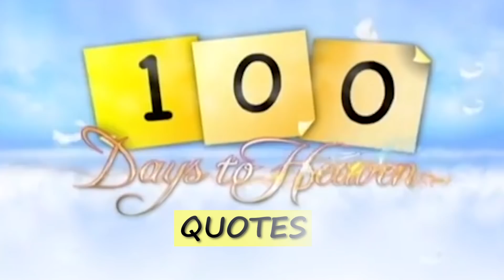100 Days To Heaven Quotable Lines | Episode 19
100 Days To Heaven's best quotable lines in Episode 19:
Carding (Joonee Gamboa): "Walang ibang responsable sa sarili nating buhay kundi ang sarili natin"